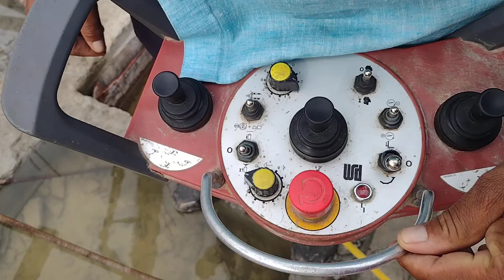_ready_mix_concrete_covai_kadaieswari_group_of_companies_boom_concrete_process_slum_project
m30_grade_good_quality_slum_project_in_government_building